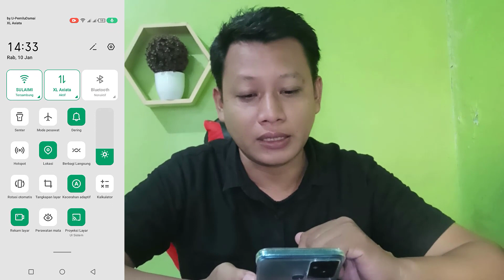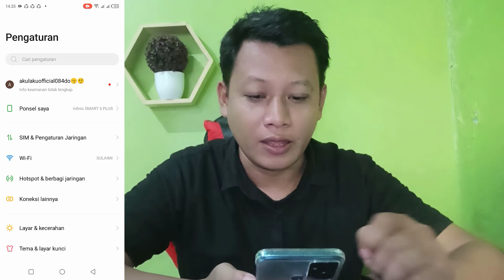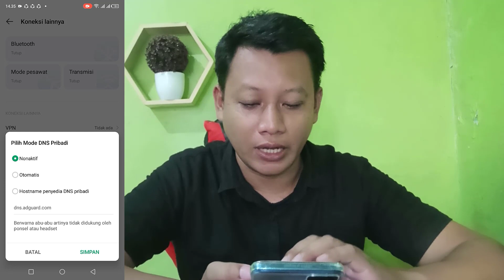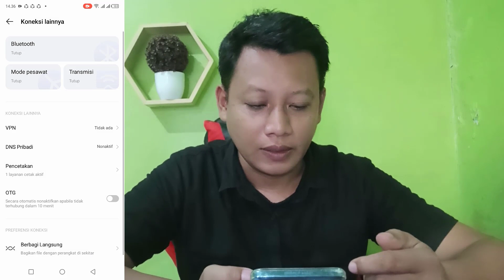Cara Matikan Iklan Yang Selalu Muncul Terus di HP Infinix Smart 7 dan Semua Jenis HP Android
Cara Matikan Iklan Yang Selalu Muncul Terus di HP Infinix Smart 7